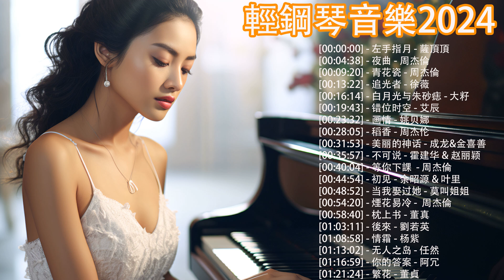100%無廣告 🎹 50首最好的器樂鋼琴歌曲, 夜曲 - 周杰倫, 青花瓷 - 周杰倫, 追光者 - 徐薇, 追光者 - 徐薇 (piano music)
100%無廣告 🎹 50首最好的器樂鋼琴歌曲,  夜曲 - 周杰倫, 青花瓷 - 周杰倫, 追光者 - 徐薇, 追光者 - 徐薇  (piano music)

[00:00:00] - 左手指月 - 薩頂頂
[00:04:38] - 夜曲 - 周杰倫
[00:09:20] - 青花瓷 - 周杰倫
[00:13:22] - 追光者 - 徐薇
[00:16:14] - 白月光与朱砂痣 - 大籽
[00:19:43] - 错位时空 - 艾辰
[00:23:32] - 画情 - 姚贝娜
[00:28:05] - 稻香 - 周杰伦
[00:31:53] - 美丽的神话 - 成龙&金喜善
[00:35:57] - 不可说 - 霍建华 & 赵丽颖
[00:40:04] - 等你下課  - 周杰倫
[00:44:54] - 初见 - 余昭源 & 叶里
[00:48:52] - 当我娶过她 - 莫叫姐姐
[00:54:20] - 煙花易冷 -  周杰倫
[00:58:40] - 枕上书 - 董真
[01:03:11] - 後來 - 劉若英
[01:08:58] - 情霜 - 杨紫
[01:13:02] - 无人之岛 - 任然
[01:16:59] - 你的答案 - 阿冗
[01:21:24] - 繁花 - 董貞
[01:25:06] - 无名之辈 - 陈雪燃
[01:29:41] - 叹云兮 - 鞠婧祎
[01:32:59] - 千千万万 - 深海鱼子酱
[01:37:15] - 不忘 - 王一博
[01:41:39] - 女儿情 - 童丽
[01:45:38] - 沦陷 - 王靖雯不胖
[01:48:54] - 凉凉 - 楊宗緯, 張碧晨
[01:53:58] - 星茶会 - 灰澈
[01:57:28] - 九张机 - 葉炫清
[02:00:52] - 那些年 - 胡夏
[02:05:14] - 东风破 - 周杰倫
[02:09:42] - 偏偏 - 迪麗熱巴、汪蘇瀧
[02:15:28] - 勇气 - 棉子
[02:19:49] - 溯 - CORSAK
[02:23:48] - 就算沒有如果 - 香香
[02:28:28] - 不如 - 秦海清
[02:31:44] - 只是太爱你 -  丁芙妮
[02:35:53] - 聽媽媽的話 -周杰倫
[02:40:31] - 想見你想見你想見你 - 八三夭 831
[02:44:36] - 繁华梦 - 黄龄
[02:48:07] - 紅塵客棧 - 周杰倫
[02:52:48] - 一愛難求 - 徐佳莹
[02:56:32] - 初見 - 余昭源, 葉裏
[03:00:32] - 蒲公英的約定 - 周杰倫
[03:04:32] - 不过失去了一点点 - 曾沛慈
[03:09:40] - 戀人心 - 魏新雨